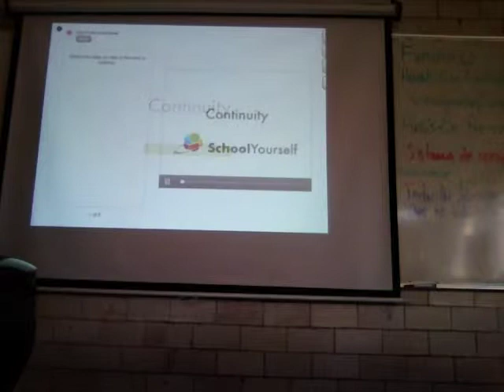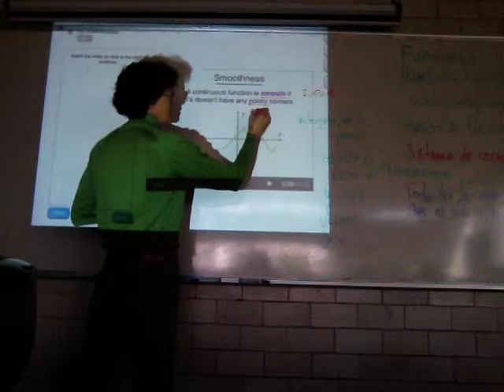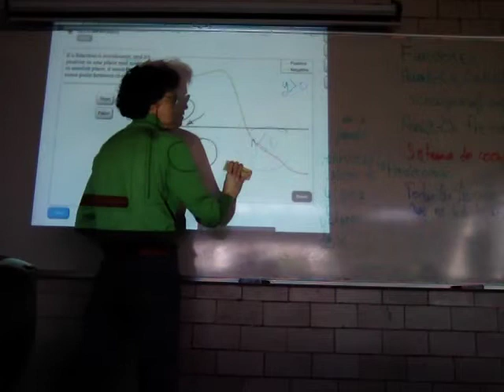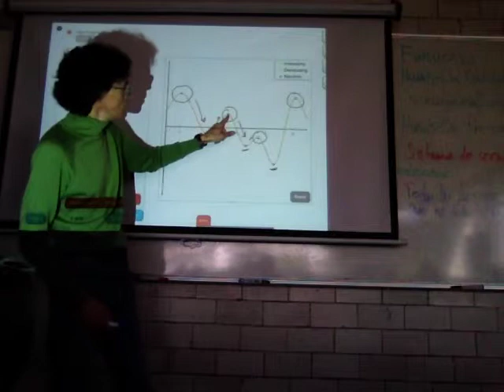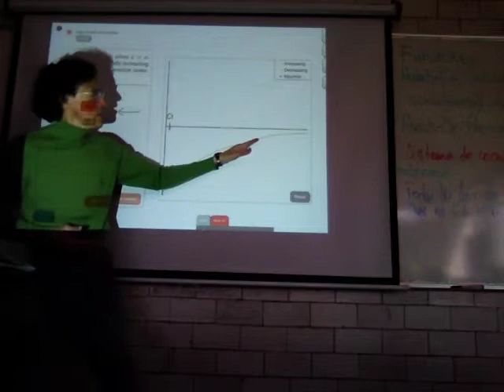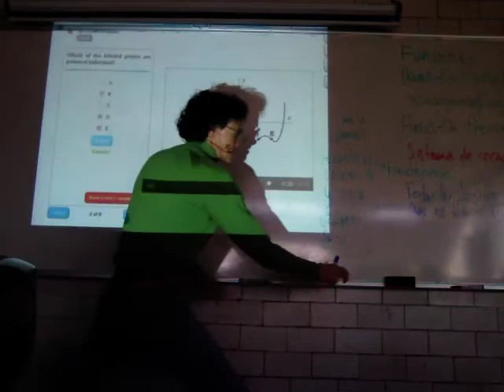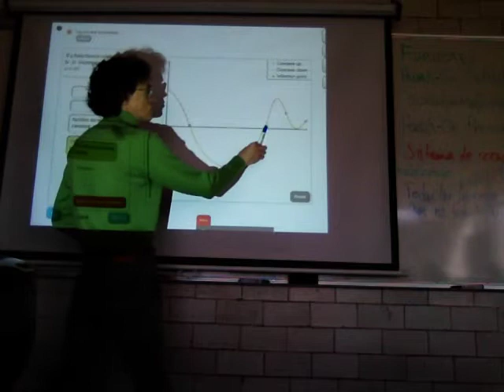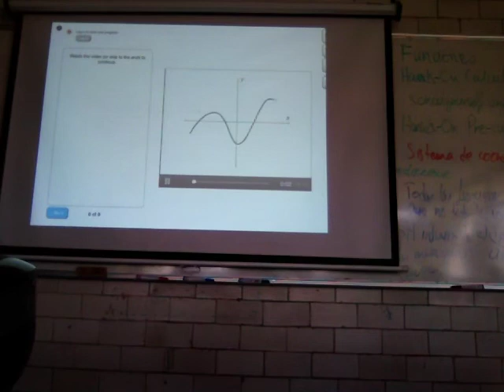Funciones ¿Qué son las funciones? 2/2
Biomatemáticas 1
Sesión 17
Segunda parte
Funciones
¿Qué son las funciones?
Universidad Autónoma Metropolitana
UAM
Hands-On Calculus
SchoolYourself